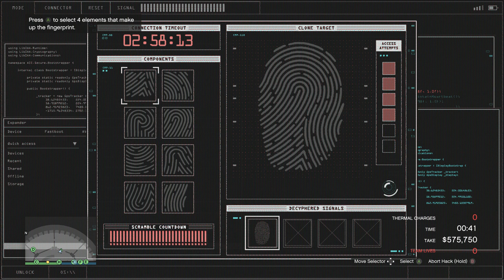GTA ONLINE PART 105 - The Diamond Casino Heist ENDING (Aggressive)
This let's play of Grand Theft Auto Online for the Xbox One will include Grand Theft Auto Online  gameplay in 1080p HD 60fps of various missions,weapons,vehicles and a commentary.

Grand Theft Auto Online is an online action game developed and published by Rockstar Games.

Introduced with the release of Grand Theft Auto 5, Grand Theft Auto Online is a dynamic, persistent open world for 16 players. Taking the fundamental concepts of open-world freedom, ambient activity and mission-based gameplay of the Grand Theft Auto series and making them available to multiple players in an incredibly dynamic online world, GTA Online offers the freedom to explore alone or work cooperatively with friends to complete missions.

You start by creating and developing a unique character from the ground up and can invest in your potential criminal by customizing his or her appearance, improving their stats, owning customized vehicles, purchasing personal property, and taking part in Jobs, Missions and activities that continually open up new opportunities to rise through the criminal ranks.

Grand Theft Auto Online is designed to continually expand and evolve over time with a constant stream of new content, creating the first ever persistent and dynamic GTA game world.